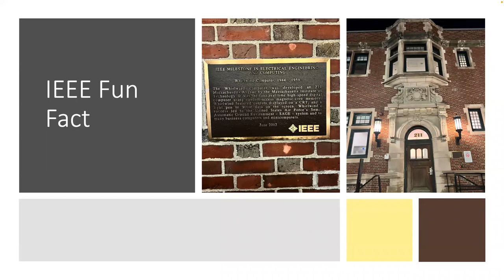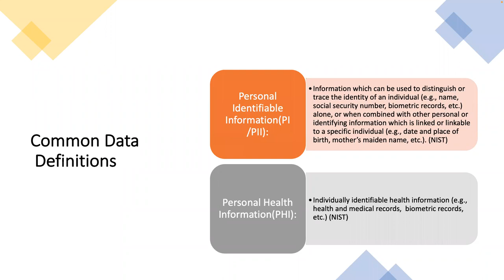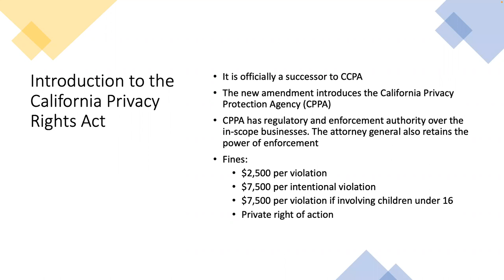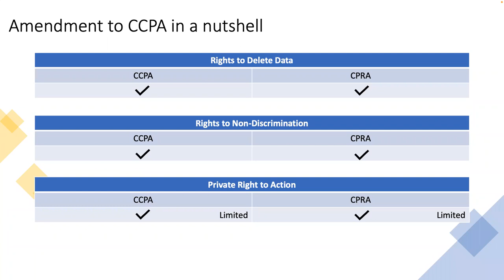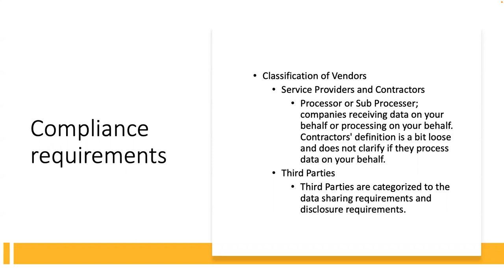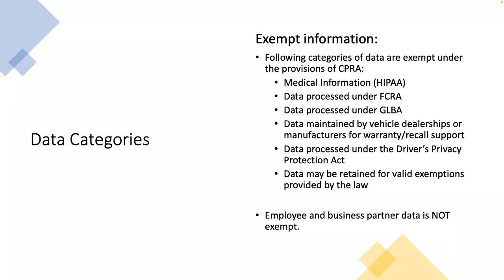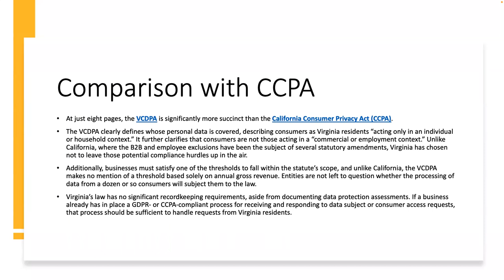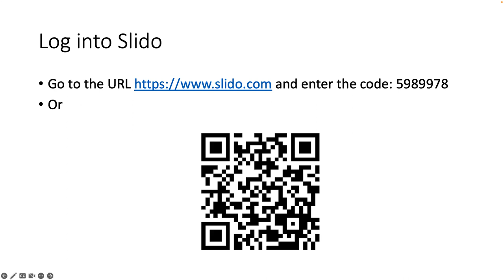An Overview of California Privacy Rights Act (CPRA)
With the beginning of the year 2023, the California Privacy Rights Act went into effect. This is a significant landmark of any privacy law in the US setting the bar high in the privacy regulations for all the other states to follow. We will review what the new act entails and how is it different from its predecessor California Consumer Privacy Act (CCPA). We will also briefly review some other regulations for Security and Privacy in the US and around the globe.

Dhruv Pandya is an Information Security Professional with an expertise in Information Security Governance, Risk Management, Compliance, Incident Management and Identity and Access Management. He currently serves as the Director of Information Security at Wistia. Wistia is a complete video marketing platform that helps teams create, host, and measure the impact of their videos — all in one place. Prior to Wistia, Dhruv was a Senior Manager of Information Security at J.D. Power. He holds a master’s degree in computer science and a Bachelor of Engineering in Computer Engineering.

Presented by: IEEE Buenaventura Computer Society Chapter